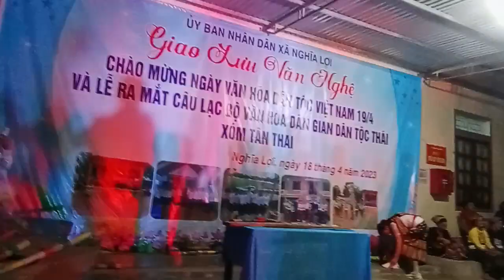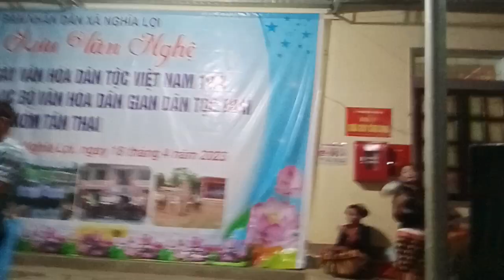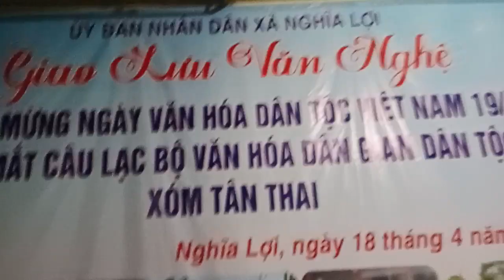🗻🗻 Rừng yêu wa bản sắc văn hóa .. nhà cô hai # cohaithuongvlog